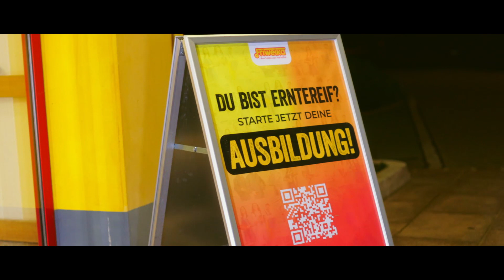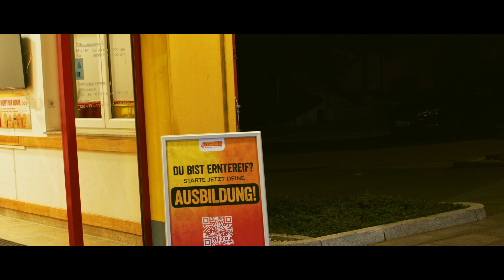Ohne Kartoffeln kein Geschäft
Stellt euch eine Welt ohne Kartoffeln vor – eine Welt, in der Kartoffeln nicht mehr auf unseren Tellern landen. Dieses leckere und vielseitige Gemüse, das auf so viele Arten zubereitet werden kann, ist viel mehr als nur eine Beilage. Herzhafter Geschmack von Kartoffelsuppe an einem kalten Wintertag, knusprige Pommes Frites, die ein Lächeln auf jedes Gesicht zaubern oder frischer Kartoffelsalat bei Familientreffen im Sommer. ☀️

Aber warum sich diese Szenearie vorstellen? Die Antwort ist simpel: ohne engagierte Auszubildende wäre unser Geschäft nicht möglich und die Welt müsste sich von Kartoffeln verabschieden.

Denn schließlich sind es in einer sich ständig wandelnden und weiterentwickelten Welt unsere Auszubildenden, die das Fundament unserer Zukunft bilden. Sie sind diejenigen, die die Traditionen wahren und gleichzeitig neue Ideen einbringen. Ohne Azubis gibt es keine Kartoffeln – keine Hände, die diese Knollen hegen und pflegen, keine Visionen, die unsere kulinarischen Träume weiterführen. 🥔

Wenn auch du bereit bist, die Kartoffellandschaft mit zu pflegen, dann starte deine Karriere bei FRIWEIKA. Ob auf dem Feld, im Lager, in der Verwaltung oder in der Küche – wir haben für jeden Geschmack und jede Stärke etwas zu bieten. Denn ohne Kartoffeln kein Geschäft.

FRIWEIKA – aus Liebe zur Kartoffel. 💛